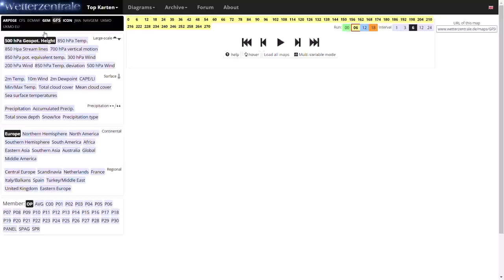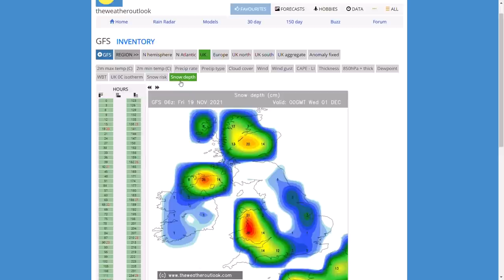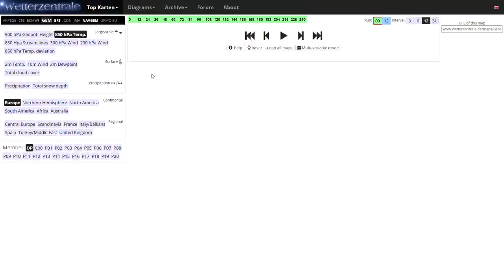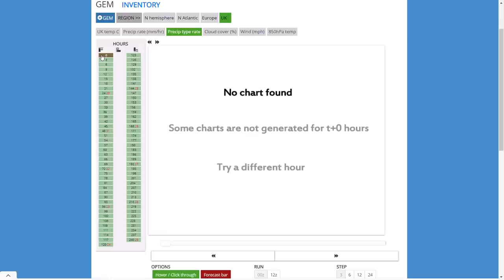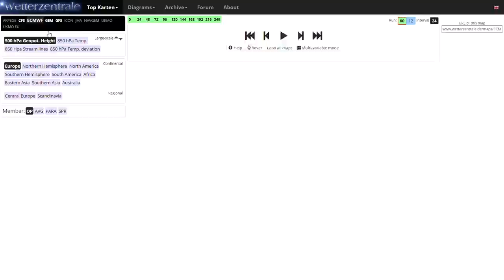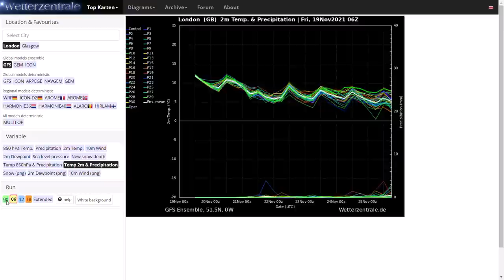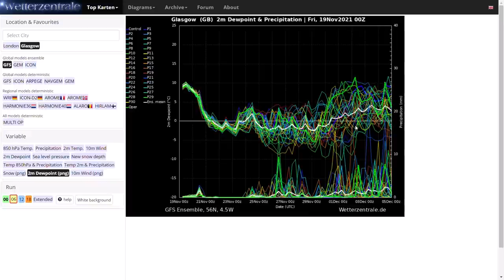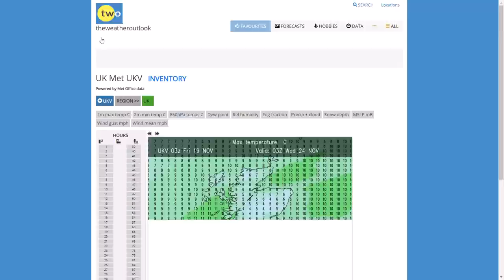Cold and Snow continues to look Likely Next Week! 19th November 2021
00:00 GFS Operational Run
07:57 GEM Operational Run
10:38 ECMWF Operational Run
11:23 GFS Ensembles
15:36 UKMO (High Resolution) Precipitation Charts